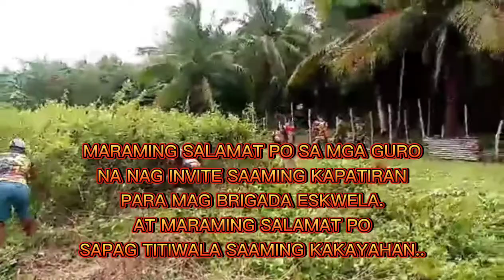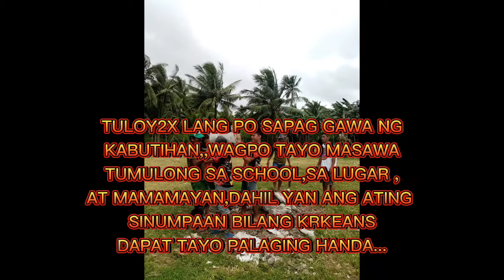KRK BRIGADA ESKWELA GOLDEN HAWK CHAPTER RAMOS BALABAC, PALAWAN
KRK BRIGADA ESKWELA
AT BUAL RAMOS NATIONAL HIGHSCHOOL
AT BUAL RAMOS ELEMENTARY SCHOOL
AT SAMPAKA ELEMENTARY SCHOOL
KAPPA RHO KAPPA1970
INTERNATIONAL FRATERNITY AND SORORITY
KRK INTERNATIONAL UNITED CHAPTERS OF BALABAC
KRK PURPOSE: BROTHERHOOD PEACE AND UNITY